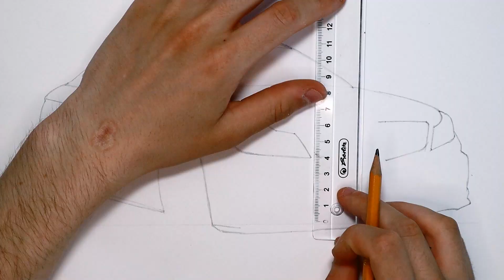Realistic Car Drawing - Mercedes Benz C63 AMG - Time Lapse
Realistic Car Drawing - Mercedes Benz C63 AMG - Time Lapse. This time I'm drawing a Mercedes Benz C63 AMG. It took me about 4 hours to draw. I really like the C63 Mercedes Benz C-class. I think it looks especially aggressive with the AMG body kit. It's a car that I'd like to own one day. Also, I haven't drawn this car before so I decided to draw it this week. I think the drawing turned out pretty nice but I did have some problems with the video editing and the scanned photo of the drawing. In the end the video turned out alright but it could be better. Hope you enjoy the video! Let me know what you think about the drawing!

Materials I used:
- Winsor&Newton Promarkers